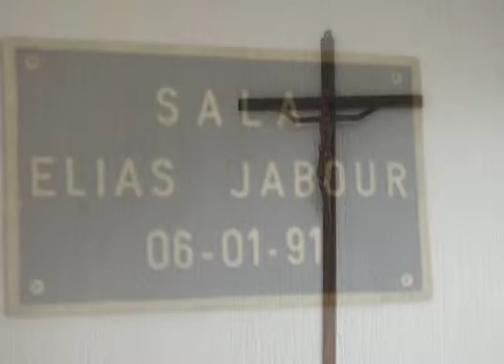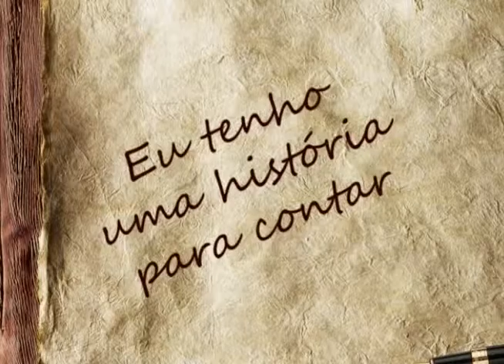24-06-2015 - HISTÓRIA PARA CONTAR: THEÓFILO RODRIGUES - ZOOM TV JORNAL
Imagens: Pérsio Assum